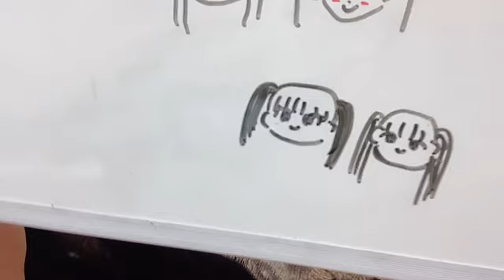衣笠彩実 (NMB48) SR 2024年 1月13日 06時56分